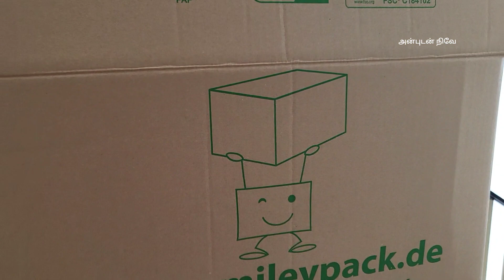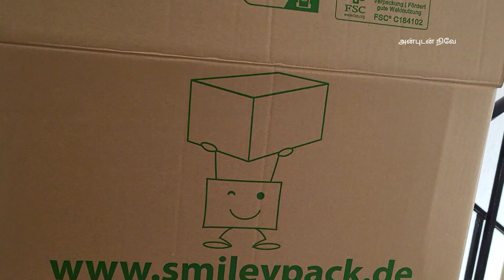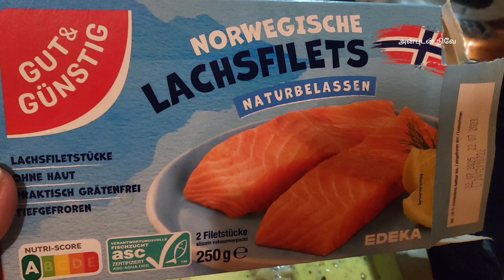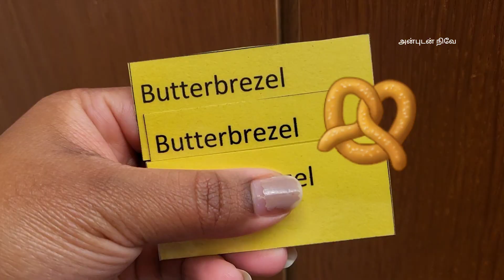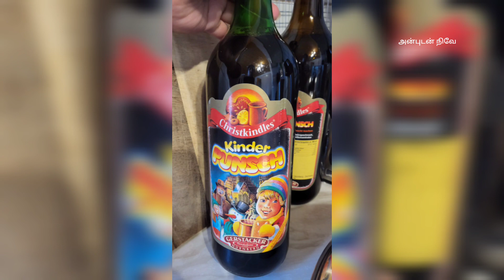Simple Diwali✨️2023|| St.Martin Festival in Germany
Hallo Friends, I hope you like this Diwali vlog. I shared few tips in this video ,hope this will helps.

Carton box
Moving Boxes 620 x 300 x 330 mm up to 40 kg 1.40 C-Wave (Stable as Double Wall Moving Boxes) Stable Professional Large Strong – Pack of 10 – Moving Box Cheap XXL Moving Box 10 pcs